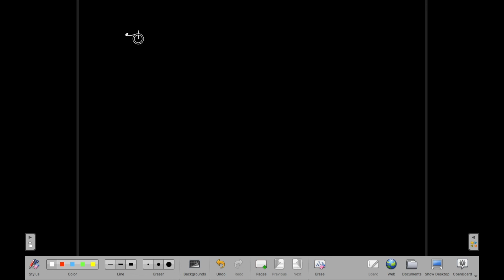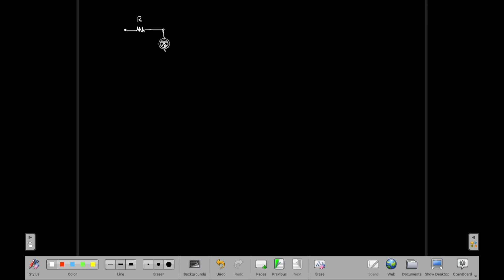Esempi di utilizzo dei diodi - Elettronica per Maker - Video 43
In questo video vedremo alcuni utilizzi tipici dei diodi: come possono essere utilizzati per proteggere circuiti, relè e motori elettrici. Video n.43 del corso Elettronica per Maker in 100 video. Tutorial di elettronica.